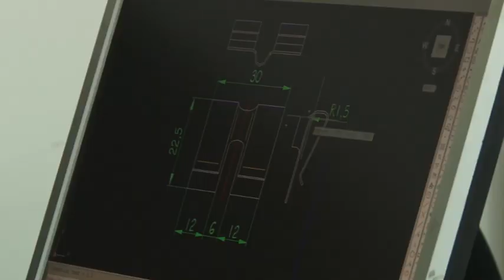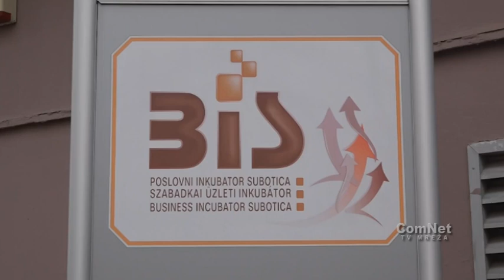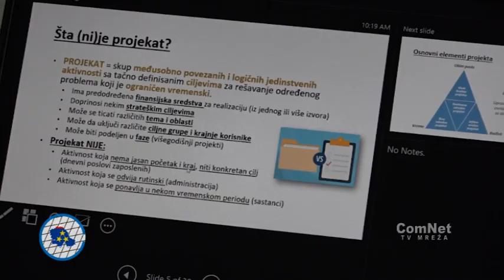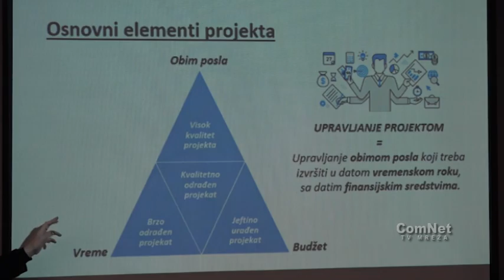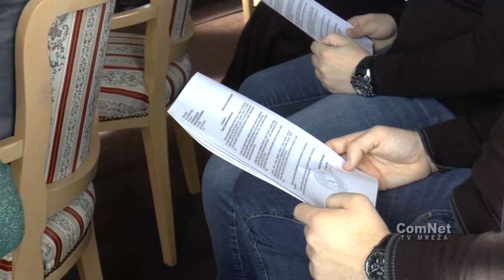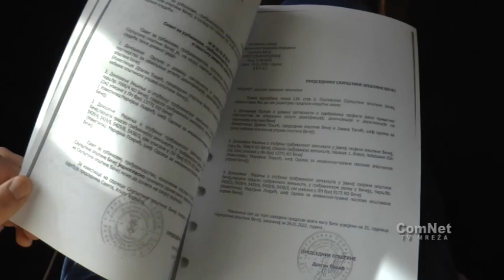Vojvodjanski biznis 1 2 2022